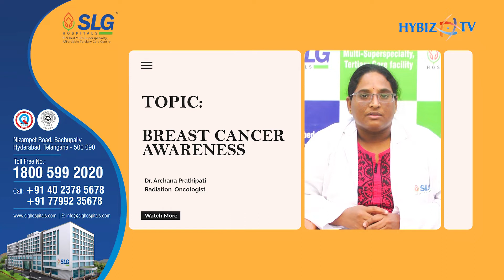Breast Cancer Awareness | Dr. Archana Prathipati | SLG Hospitals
As part of SLG’s patient information series, Dr. Archana Prathipati, Consultant Radiation Oncologist, SLG Hospitals, speaks on the need to spread breast cancer awareness, how & where exactly it occurs and the risk factors.